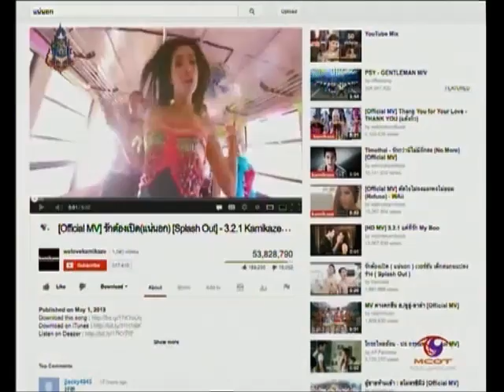ลิปตา โชว์เต้น แน่นอก